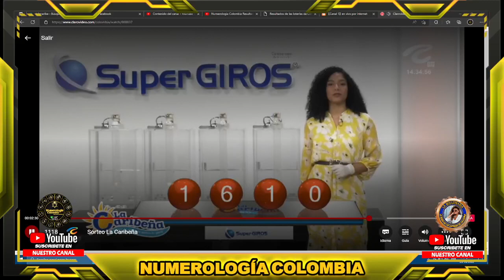CARIBEÑA DÍA Resultado del LUNES 29 DE AGOSTO de 2022 ✅🥇🔥💰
Hola buenas tardes, te presentamos los resultados de las loterías y chances en Colombia, vamos con el Resultados del Chance Caribeña día del LUNES 29 DE AGOSTO de 2022.